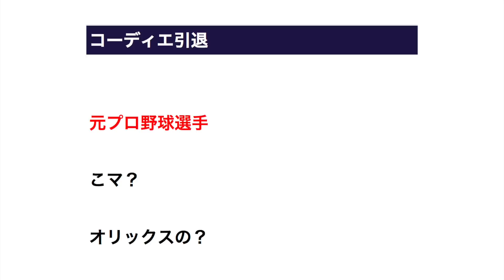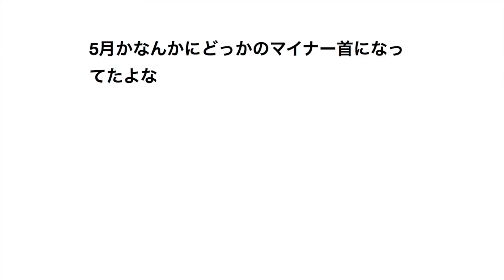元オリックス・コーディエ引退 【プロ野球】